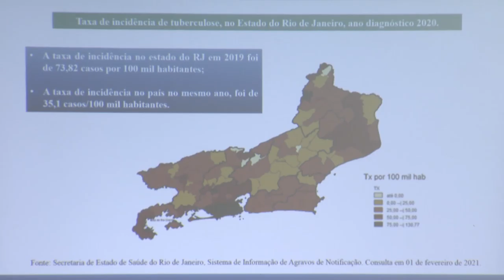AN Tuberculose YOUTUBE 18 03 2021